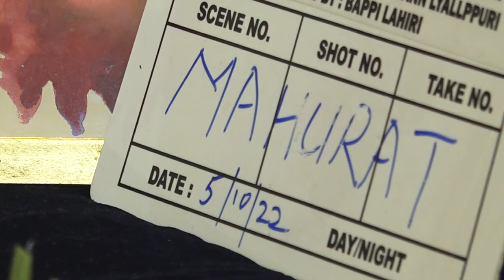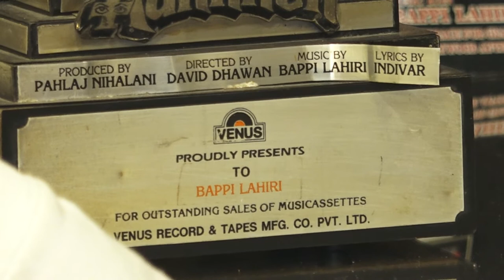INTERACTION WITH REGO B FOR THE SONG JIMMY JIMMY TO WALK DOWN THE MEMORY LANE & REMEMBER OUR LEGEND